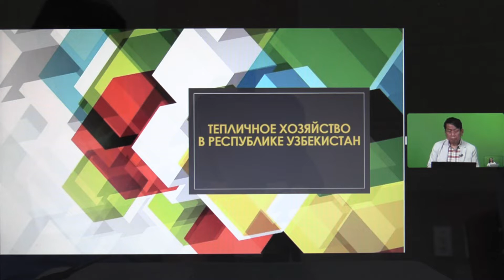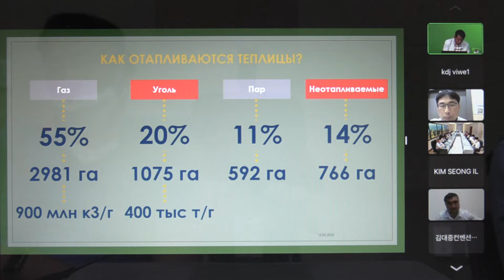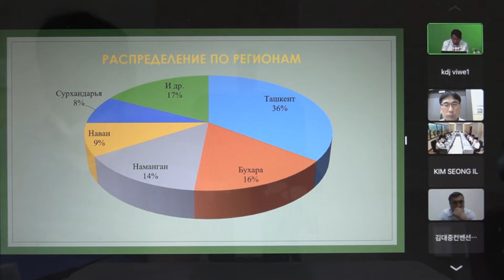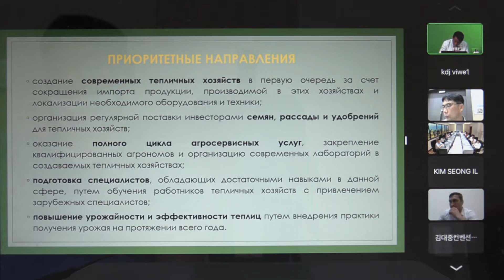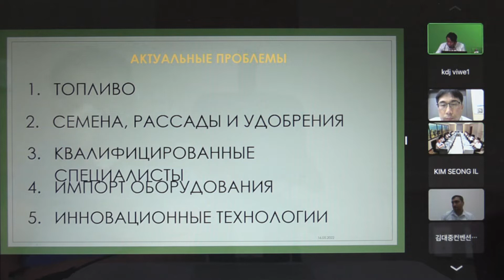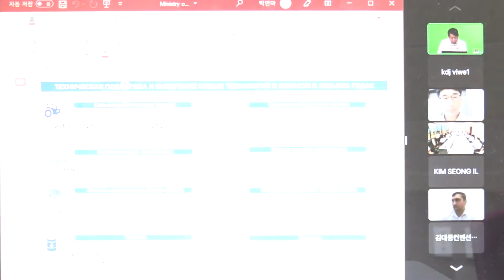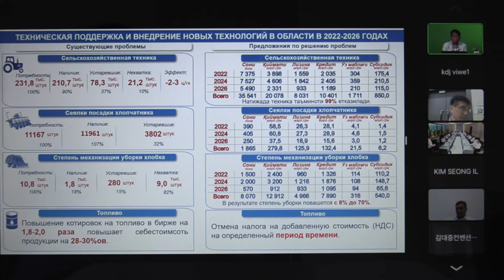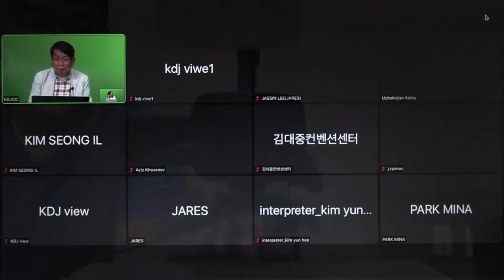[Webinar #3] Discussion about country report